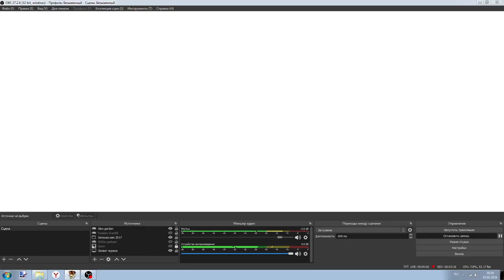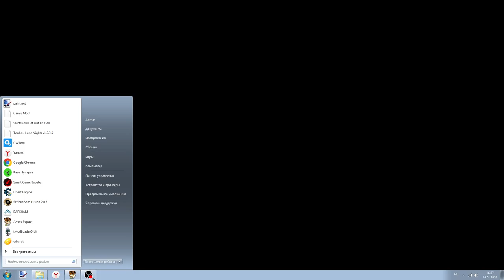Alex Gordon 0DEATHS день 2 - Когда это поФиксят???